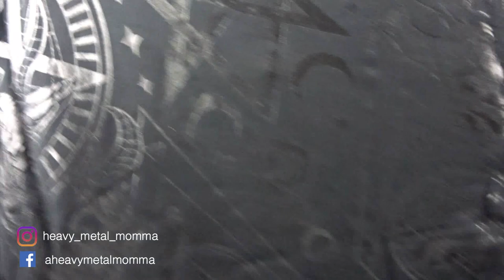KILLSTAR HAUL | May Bank Holiday 2019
Killstar May Bank Holiday Haul – Gothika Necklace, Rosary Necklace, Savina Suspender Belt, Athena Choker, Hellrazor Fishnet Top, Bite Me Fishnet Bolero & Vicky Veil Skater Dress

Killstar – Gothika Necklace
The 'Gothik' necklace is channeling the impressive old-world cathedrals; with a darkened silver body with intricate detail, cross charm and black pearl statement. Large yet lightweight to ensure comfortable wear.
- Statement Pendant.
- Cathedral Design.
- Darkened Silver w. Black Pearl.
- Large Size; 2"/5cm.

Psssstttt!! Its on sale at Kates Clothing ATM!!

Killstar Rosary Necklace
The spellbinding 'Rosary' necklace - with extra large crucifix statement on a darkened silver body, intricate detail and complete with black crystal accents. Adorned on a long beaded chain, with metal cuffs details. Perfect for adding drama to evening dresses, shirts, and vests!
- Statement Rosary Necklace.
- Large Crucifix Design.
- Extra-Long Bead Chain.
- Darkened Silver w. Black Crystal+Pearls.
- Large Size; 7"/17cm.
- 20g.

Killstar Savina Suspender Belt
Never be too busy to accessorize. With the 'Savina' suspender belt, you can add instant drama to your fav outfits. High-quality faux leather with double strap high-waist, contrasting hardware and loaded with D-rings, detachable straps and accent chains. With an adjustable front.
- Faux Leather.
- Double Strap High Waist.
- Contrasting Hardware.
- Detachable Straps & Chains.
- Adjustable Front.
- 30"/74cm [Full Length]
- ONE SIZE.

Killstar Athena Choker

Sleek and just the right amount of detail, 'Athena' manifests a powerful yet playful look - with a buckle feature front, accent strap with hardware and statement chain. Adjustable back for perfect fit. - A+ Grade Faux Leather.
- Adjustable Size.
- Reinforced Design & Exceptional Quality.
- Buckle Feature + Chain.

Killstar Hellrazor Fishnet Top

Hot AF fishnet 'Bite Me' top in a soft nylon mix with super stretch; wide neckline with long sleeves. Purrfect for your black on black wardrobe.
- Soft Nylon Mix.
- Wide Neckline.
- Statement Net.
- One Size.

Killstar Bite Me Fishnet Bolero

Hot AF fishnet 'Bite Me' bolero in a soft nylon mix with super stretch; wide neckline with long sleeves. Purrfect for your black on black wardrobe.
- Soft Nylon Mix.
- Wide Neckline.
- Statement Net.
- One Size.

Killstar Vicky Veil Skater Dress
Seductive and ethereal skater dress - with ribbed waistband and figure-fitted body; creating a sweet yet intriguing day to night dress. Adorned with an intricate black on black print - and eye-catching bust detail.

- Silky Smooth Fabric.
- Low Front with Detailing.
- Fitted